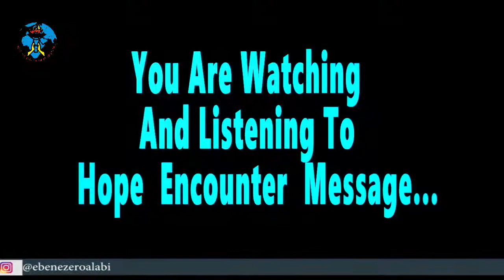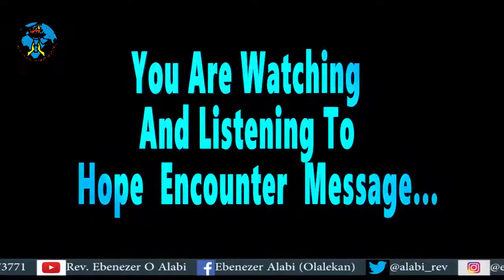ATTAINING SPIRITUAL SIGHT BY REV EBENEZER O. ALABI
We need to Attain spiritual maturity by asking God to open our spiritual eyes. We need to see what is happening around us spiritually and know that we have two eyes and they are physical and spiritual eyes.
This message will show you the importance of having your spiritual eyes opened.